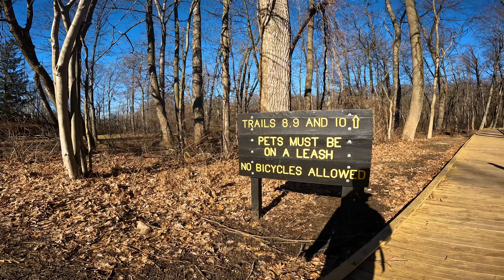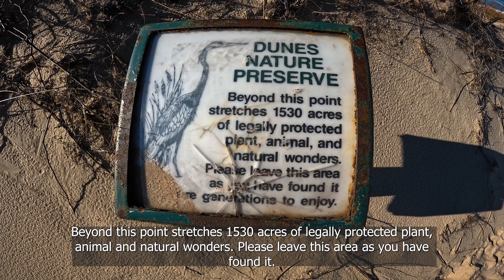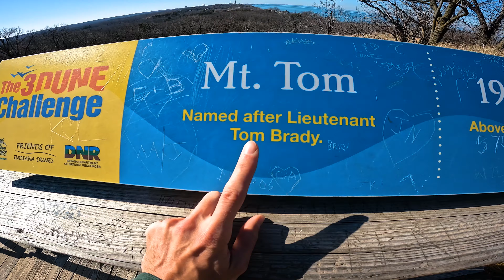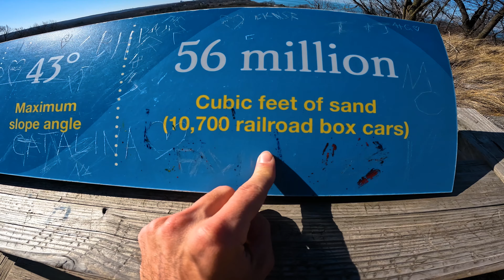Best One Day Adventure Trip | Indiana Dunes National Park - Day 365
In this best one day trip hiking trail 9 there is an ice shelf on lake Michigan, the boardwalk is still frosty and we hike the tallest dune in Mount Tom in this hiking adventure travel vlog.

Day 365 Park 52 Indiana Dunes National Park, Indiana

A year long road trip living out of my HONDA CRV to see how many US National Parks I can adventure in 365 days

Bryantsinka.com

I am an adventure enthusiast who enjoys the more remote and wild landscapes in the world.

What is the best way to remember your adventures?

Document them.